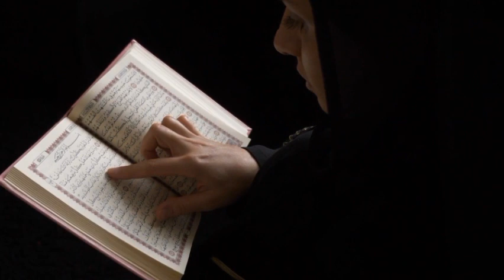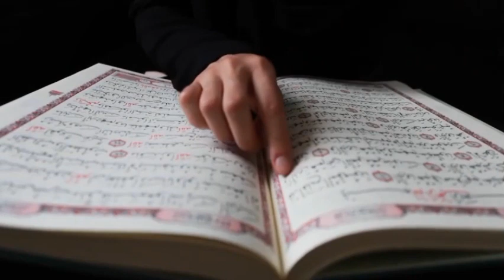Judaism Christianity or islam | Which one is true path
Judaism Christianity rlr Islam